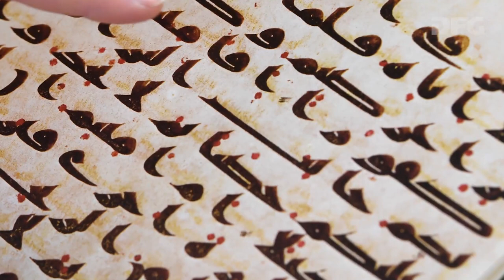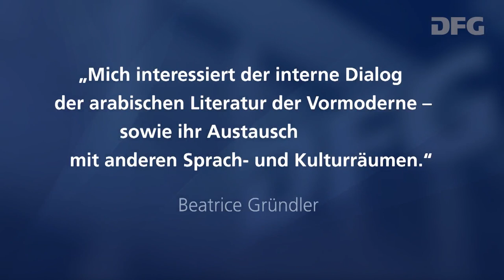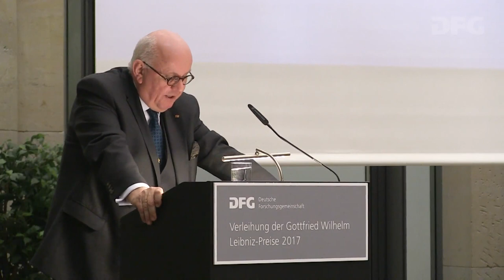Preisverleihung an Prof. Dr. Beatrice Gründler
Preisverleihung an Professor Dr. Beatrice Gründler bei der Gottfried Wilhelm Leibniz-Preisverleihung 2017 am 15. März in Berlin.